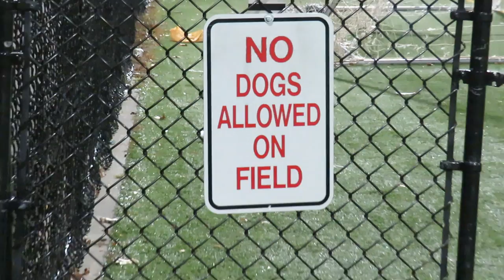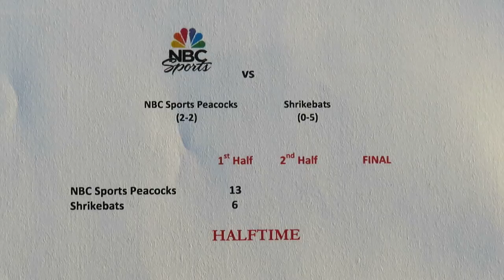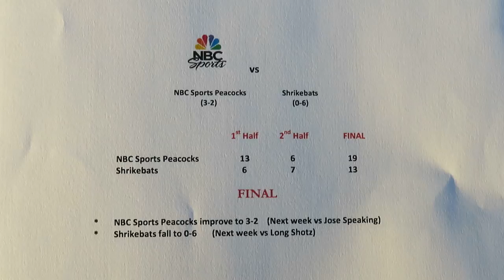NBC Sports Peacocks vs Shrikebats - Flag Football Video Highlights - Lione Turf - October 18, 2017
2017 Fall Wednesday Flag Football League
Shrikebats vs NBC Sports Peacocks
Lione Turf 1
Stamford, Connecticut